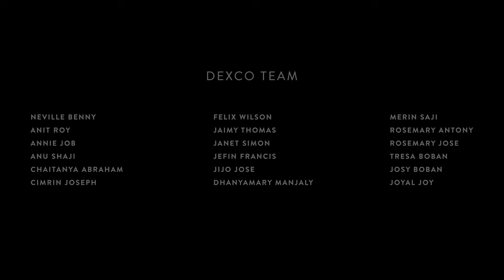Little Flower Forane Church, Nerul | Chest No.5 | Fr. Memorial Church Choir Competition, 2024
Our Official Media Partners - @LivoliveEvents